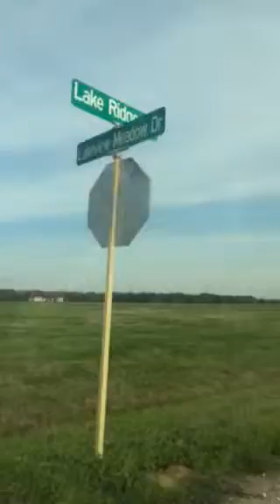Homes in Brazos Lakes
I have videotaped the entrance of the subdivision all the way through the subdivision and the two pieces of property the one that is MLS number 62048982 backs up to powerlines the other one on MLS number 98313964 is a corner lot and I believe it backs up to the lake I'm not sure if it's a corner lot backs up to the lake or if it's the one across the street. Her leg is definitely the better deal it's more expensive but we can negotiate.